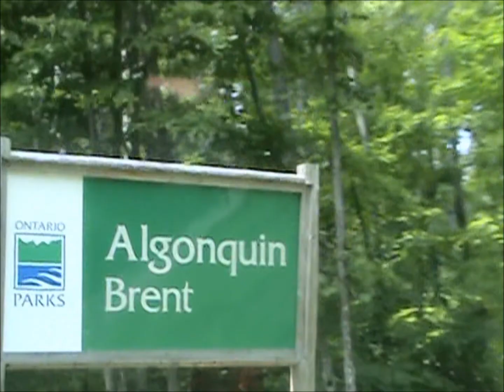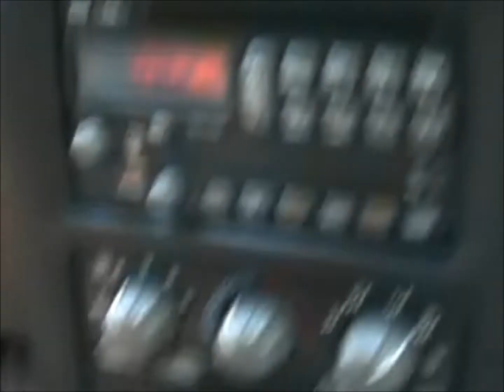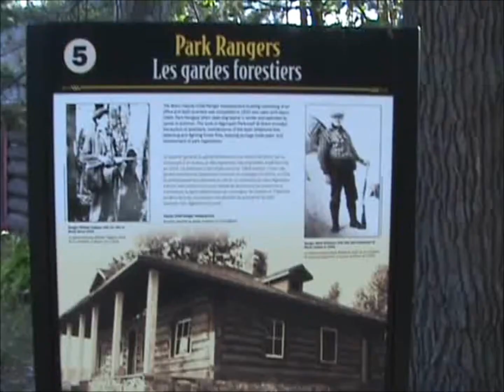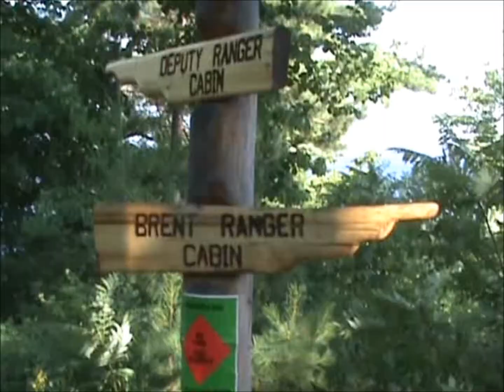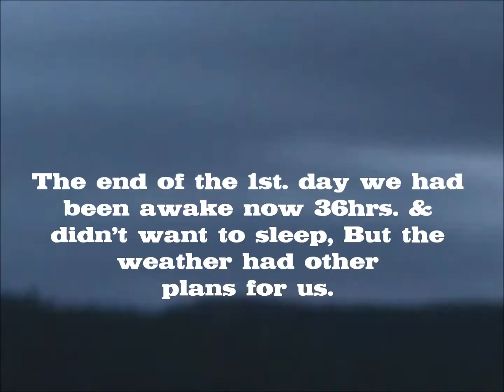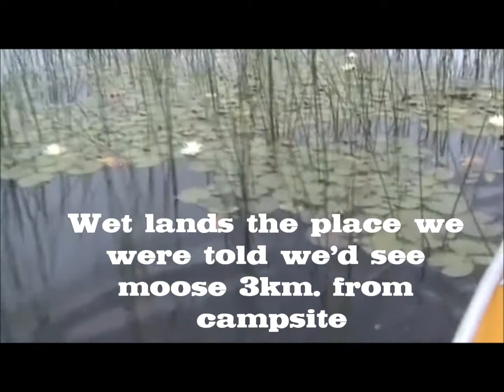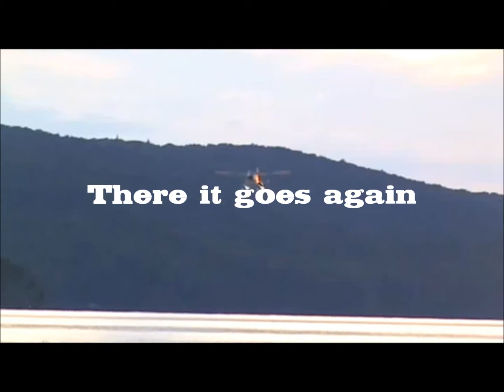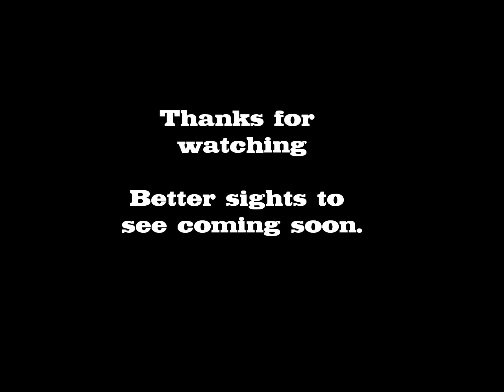Algonquin Adventure 2012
Algonquin Park 2012 Great Trip . canoed 75km. in 7 days.
This is the 1st video of 4.We were being a little silly at the start we'd been awake 24 hrs. and by the night of the 1st day we'd been up for 36 hours. We just didn't want to miss anything by sleeping.  What an amazing place want to back every time I think about it. Please watch all 4 videos each one gets better that the last.